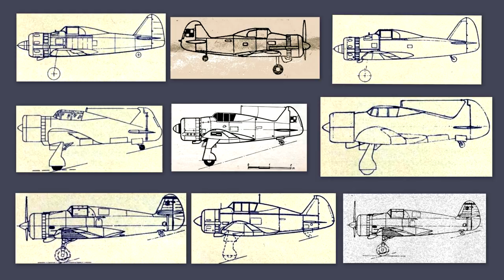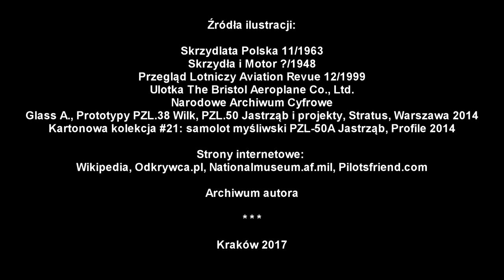PZL.50 Jastrząb - polski myśliwiec z 1939 roku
W tym odcinku o polskim myśliwcu, nad którym prace przerwała wojna. Z kim przegrał walkę, kto bawił się w pilota, i co ma do tej historii E-Bay?